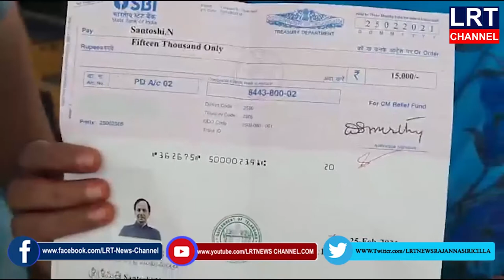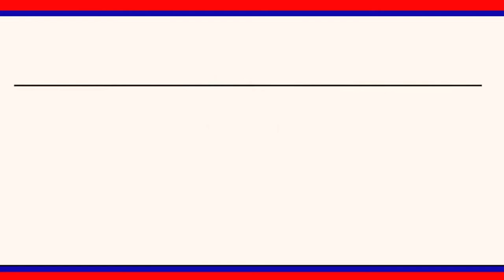ముఖ్యమంత్రి సహాయనిధి చెక్కుల పంపిణీ || LRT NEWS